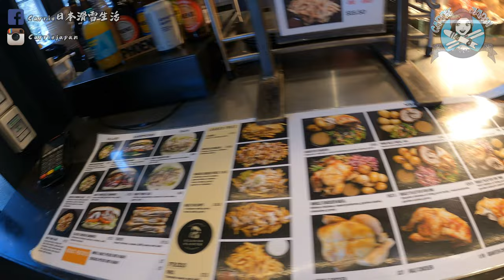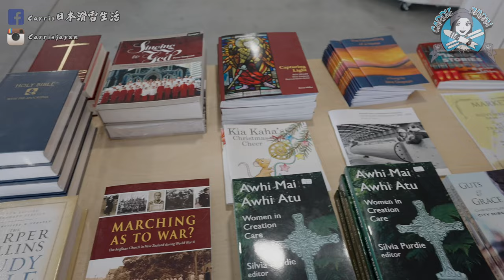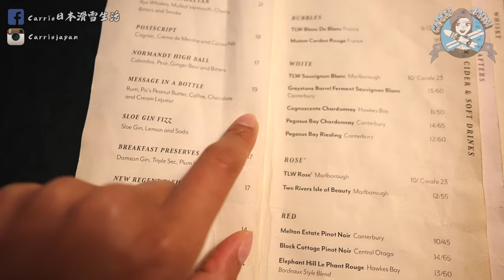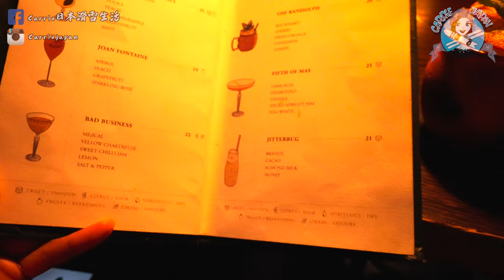一個人紐西蘭旅行～Christchurch紙做的教堂｜Riverside market｜基督城夜生活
👇北海道滑雪、沖繩潛水歡迎私訊👇
FaceBook🔍Carrie日本滑雪生活